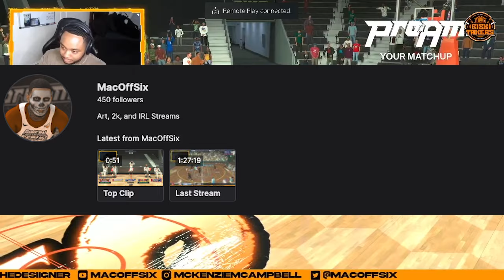I PLAYED TWITCH STREAMER BULLET TV IN NBA 2K24 COMP PRO AM!